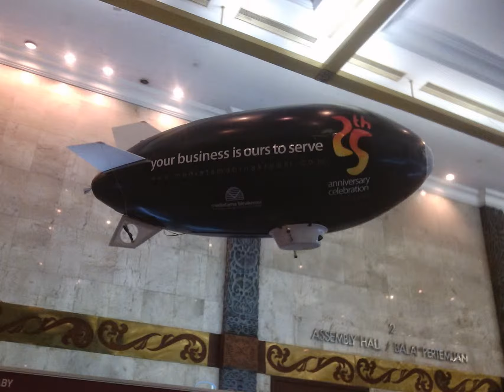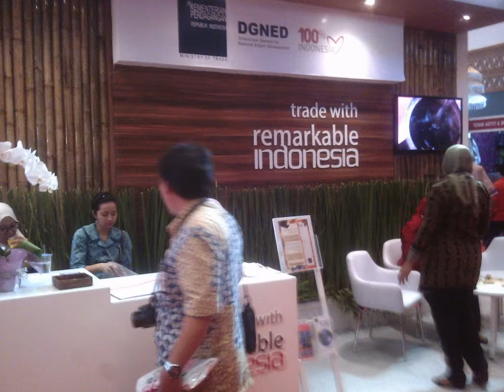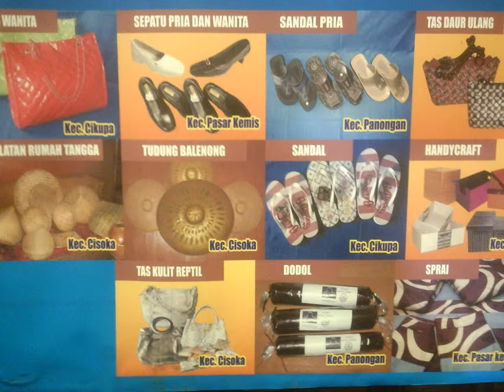Inacraft 2014, Jakarta Indonesia